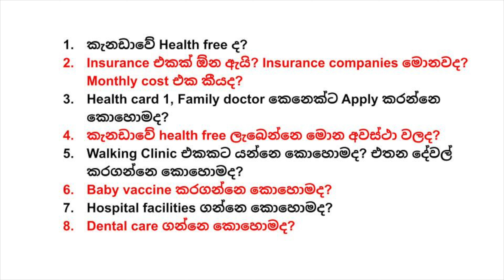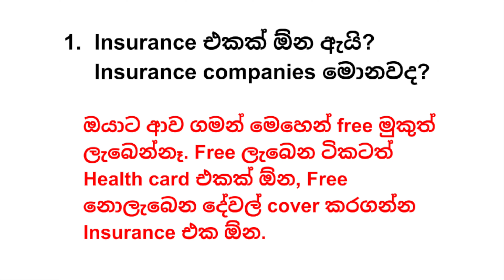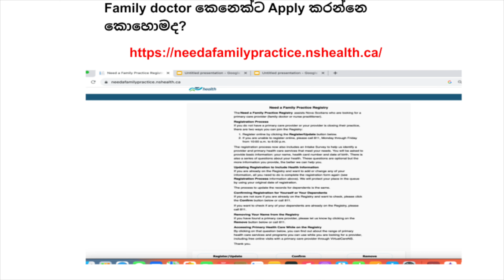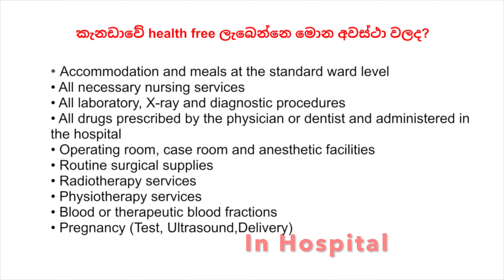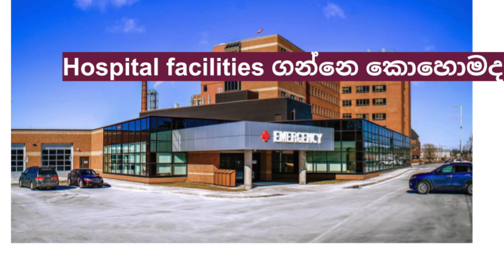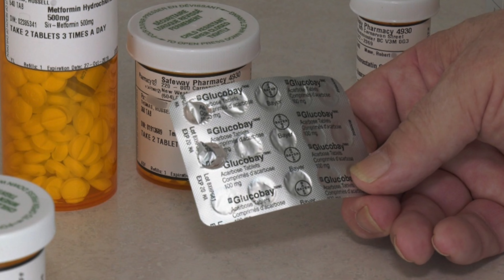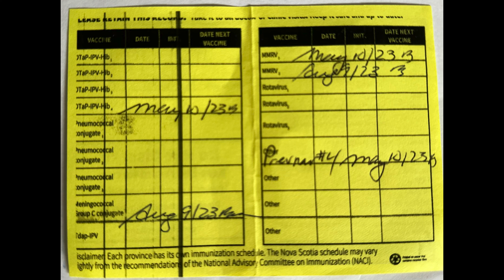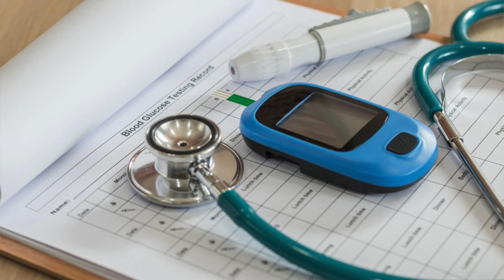HEALTH SYSTEM OF CANADA-NOVA SCOTIA | කැනඩාවේ සෞඛ්‍ය සේවය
In this video I'm showing how is the health procedure in canada - Nova scotia province
including Health card
Walking clinic
Family doctor
Baby Vaccine
Insurance
Dental Care
Hospital Facility